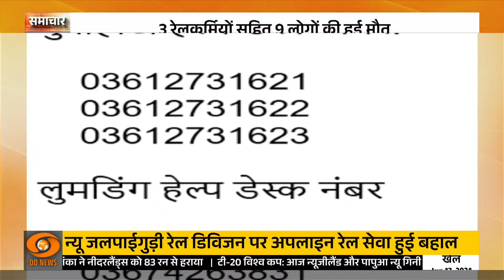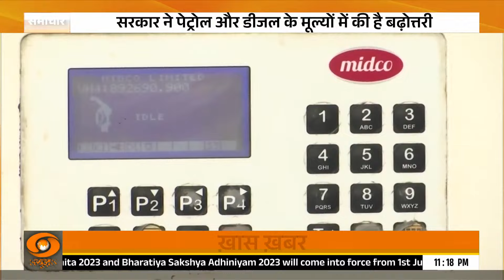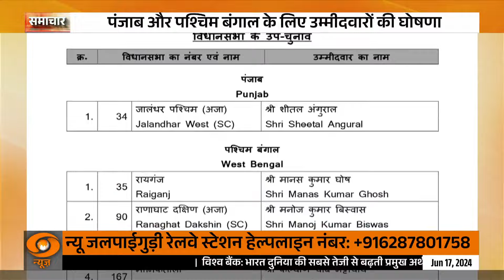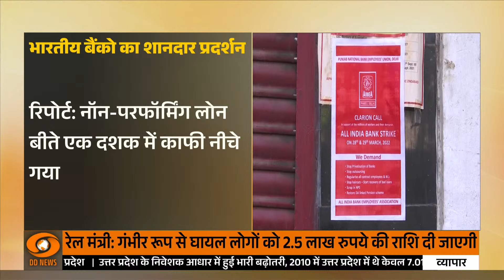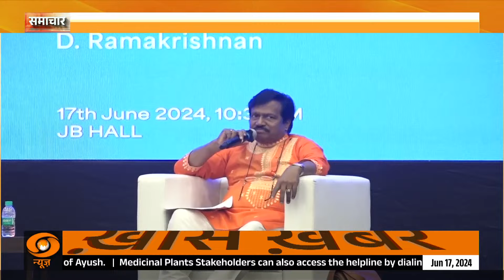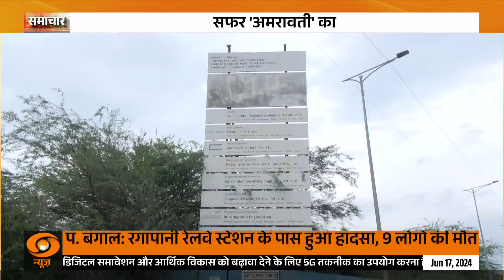Prime Minister Narendra Modi to visit Uttar Pradesh and Bihar | Samachar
Prime Minister Narendra Modi will release the 17th instalment of more than 20 thousand crore rupees under Pradhan Mantri Kisan Samman Nidhi (PM-KISAN) in Varanasi, Uttar Pradesh tomorrow. The instalment will be released to nine crore 26 lakh beneficiary farmers through Direct Benefit Transfer. So far, more than 11 crore eligible farmer families have received benefits of more than three lakh crore rupees under the PM-KISAN scheme. During the event, the Prime Minister will also grant Certificates to more than 30 thousand women from Self Help Groups such as Krishi Sakhis.